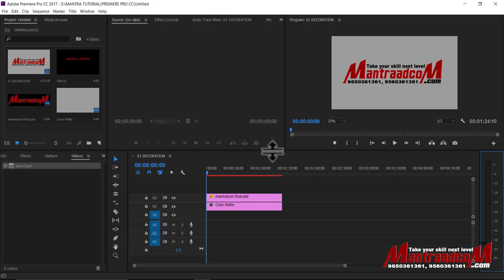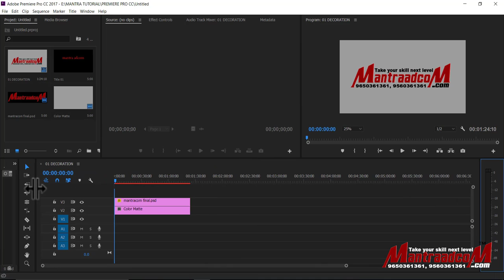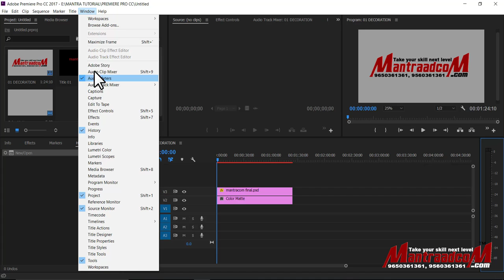#04 Premiere Pro Cc | Video Editing Training Course | Adjust Workspace